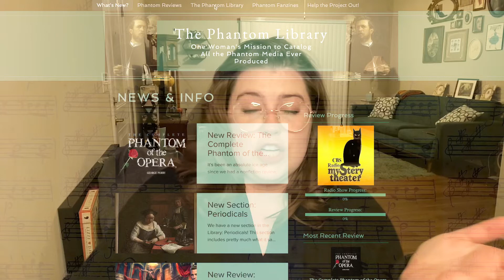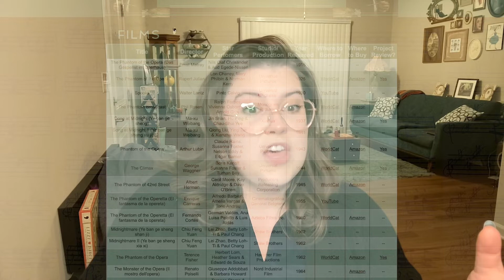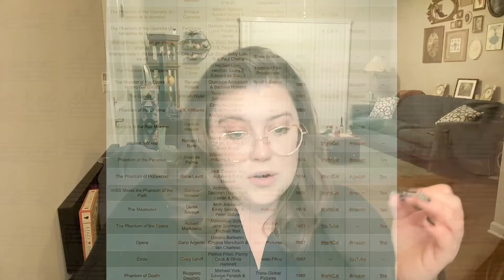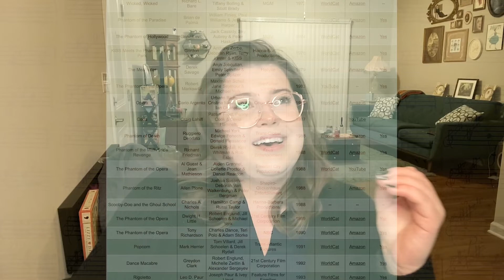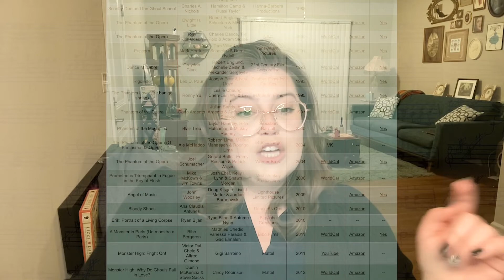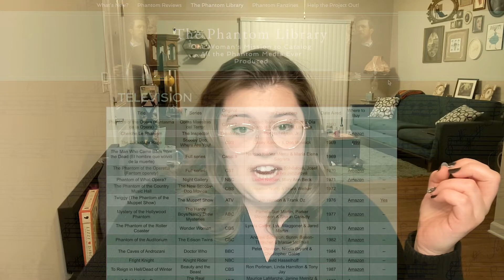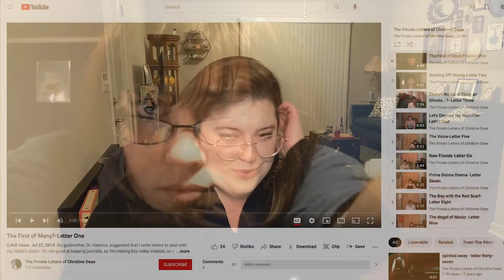A Comprehensive Treatise on How the Dark Universe Caused Phantom of the Opera to Close on Broadway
I googled it and YES, Hunchback of Notre Dame WAS going to be part of the Dark Universe lineup.